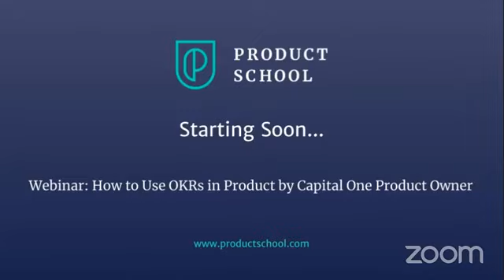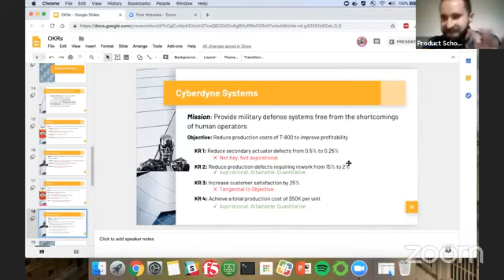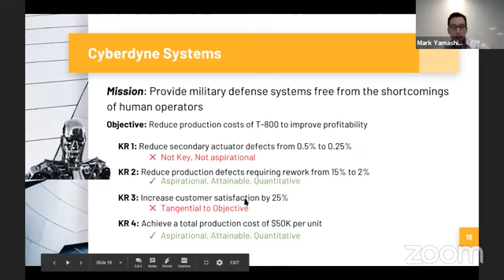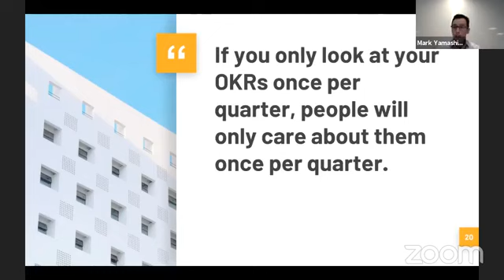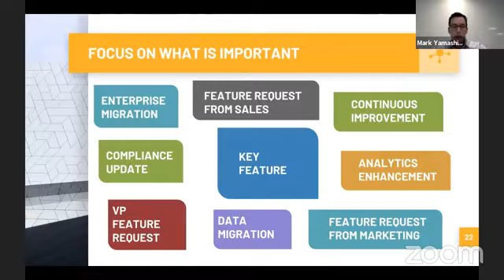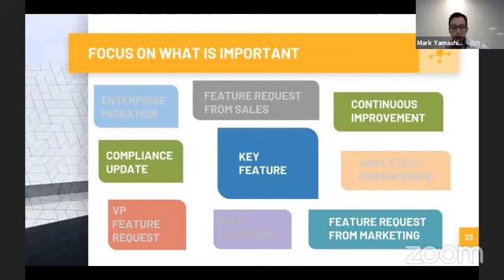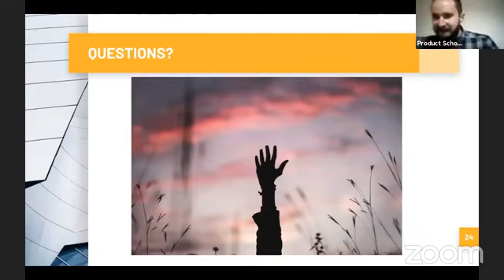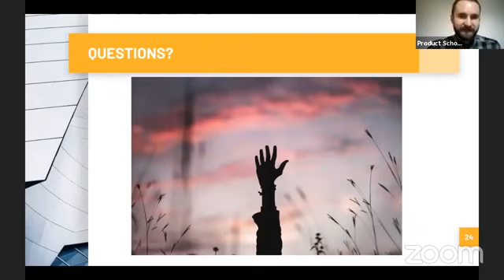Webinar: How to Use OKRs in Product by Capital One Product Owner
Our classes are part-time, designed to fit into your work schedule.  Our campuses are online and in 15 cities worldwide, including Silicon Valley, New York, Los Angeles and London.

In addition to classes, each of our campuses hosts weekly events with top industry professionals about Product Management, Data, Coding, Digital Marketing and Blockchain.

📓 The Product Book has arrived! Learn how to become a great Product Manager.